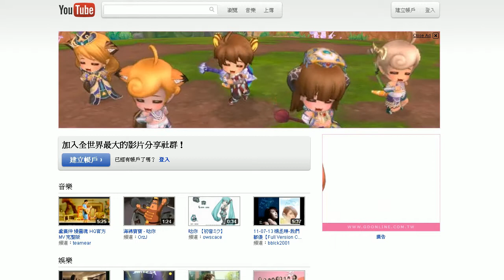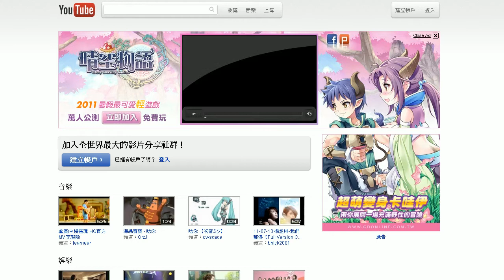晴空物語 Online - 20110714 YouTube Masthead (TW)